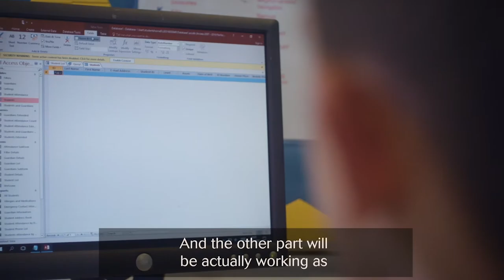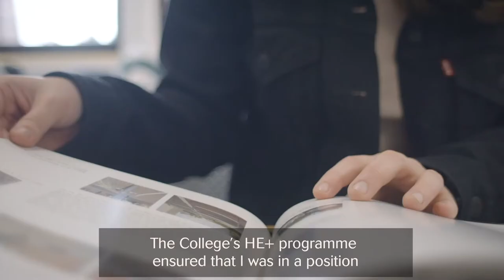Gower College Swansea Guarantee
Learn about our GCSGuarantee - the Gower College Swansea Guarantee.